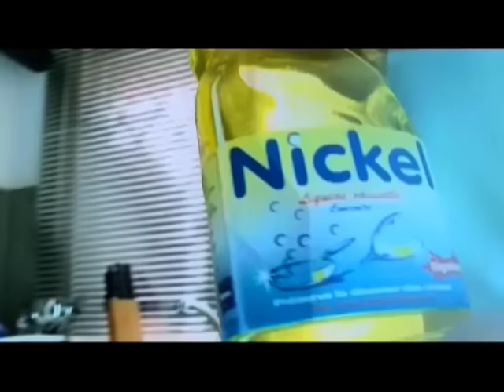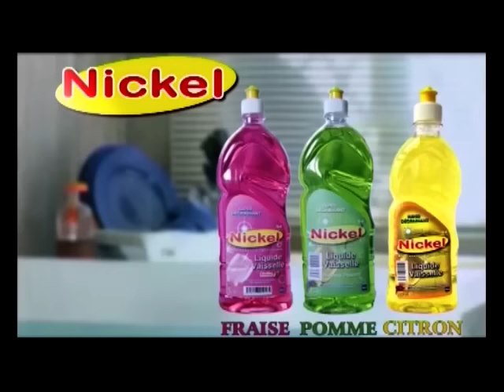TSIKONINA 11 JUIN 2016 BY TV PLUS MADAGASCAR